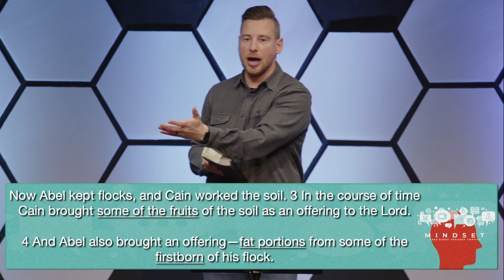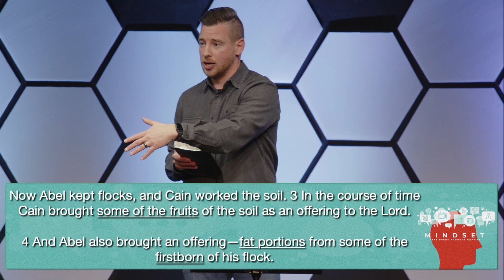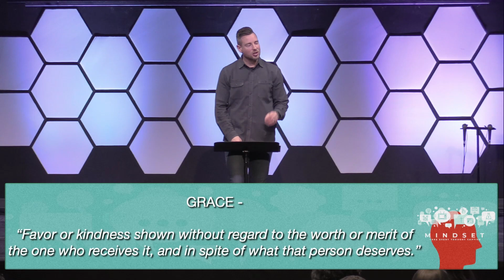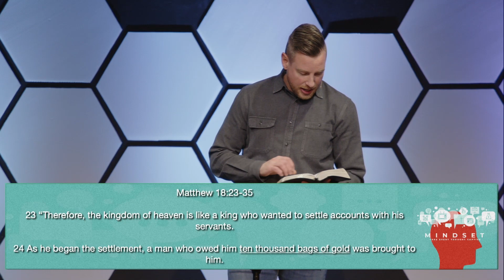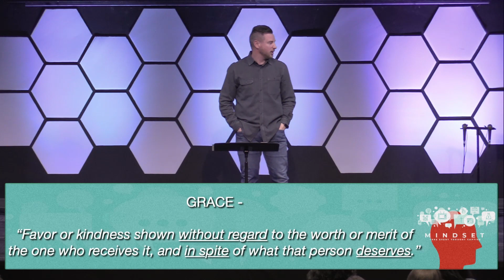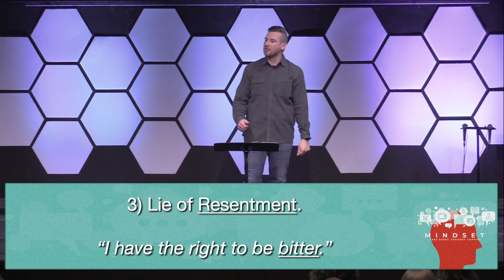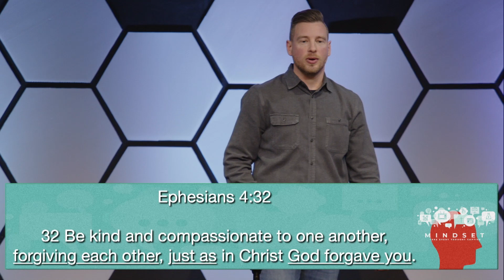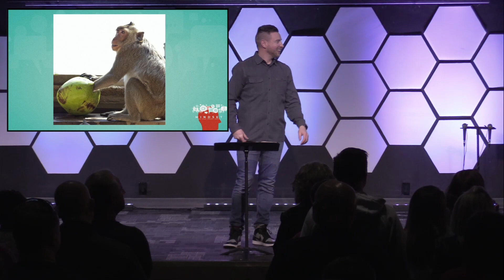Mindset - Week 5: Bitter or Better, March 19, 2023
One of the things that the world seems to have in common these days is that almost everyone is suffering from anxiety, depression, and isolation.

What can we do to change this? When we are going through these things, we feel defeated, hopeless, and like we cannot change, no matter how hard we try.

In this new sermon series, we are going to talk about how we can battle these feelings and thoughts when they come up.

This week, Pastor Kyle reminds us of the lies that the enemy tells us to keep us from healing from hurts.